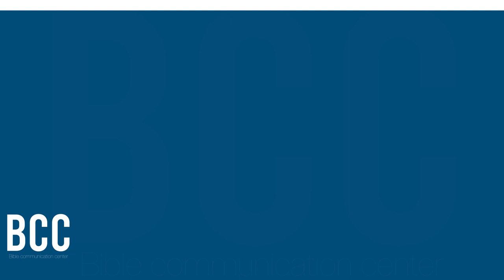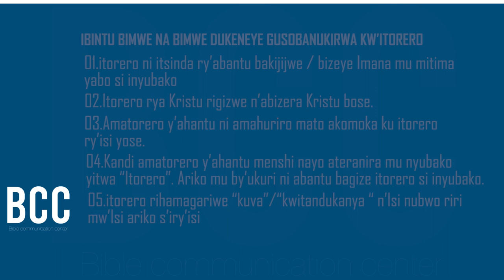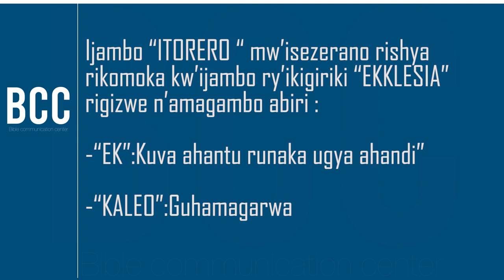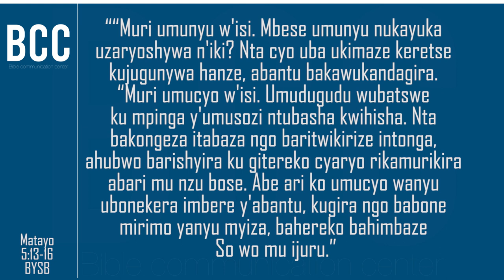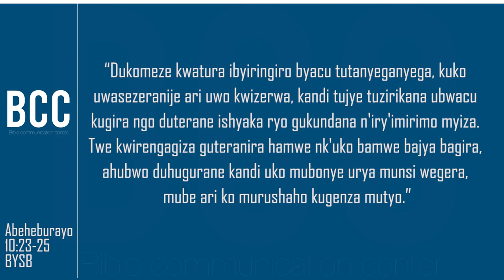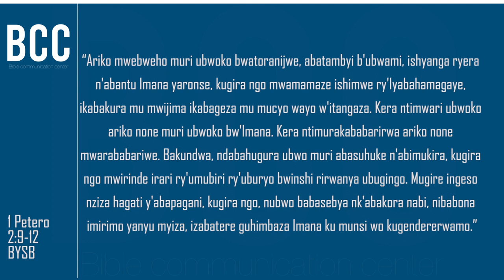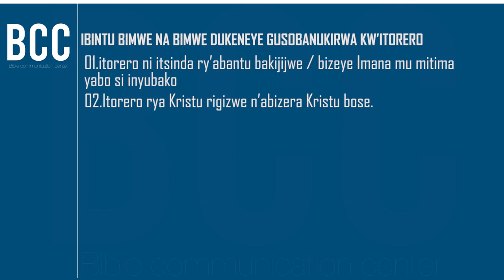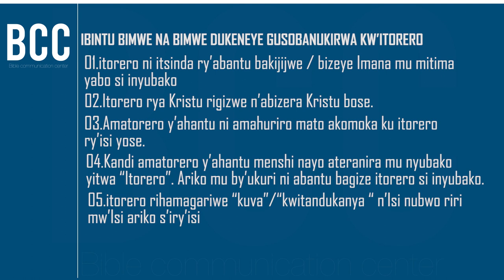Episode 04 _BCC_ITORERO NKUKO IMANA ISHAKA (ITORERO -MURYANGO) By Ap. Yoshua Ndagijimana MASASU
ITORERO NKUKO IMANA ISHAKA:
ITORERO -MURYANGO
I.UBUSOBANURO
ITORERO TWAVUGA KO ARI ITSINDA RY’ABANTU BATANDUKANIJWE / BAKUWE /BAHAMAGARIWE KUVA MW’ISI BAKAGYA KU IMANA YABO KUGIRA NGO BABEREHO UWABACUNGUYE

Ijambo “ITORERO “ mw’isezerano rishya rikomoka kw’ijambo ry’ikigiriki “EKKLESIA” rigizwe n’amagambo abiri :
-“EK”:Kuva ahantu runaka ugya ahandi”
-“KALEO”:Guhamagarwa
Ubwo rero ITORERO CG EKKLESIA(Ecclesia) ryakwitwa ko ari itsinda / ihuriro / iteraniro ry’abantu rihamagarirwa kuva ahantu rijya ahandi cg itsinda ry’abantu bahamagariwe kuva mu isi bagana Imana.

““Muri umunyu w'isi. Mbese umunyu nukayuka uzaryoshywa n'iki? Nta cyo uba ukimaze keretse kujugunywa hanze, abantu bakawukandagira. “Muri umucyo w'isi. Umudugudu wubatswe ku mpinga y'umusozi ntubasha kwihisha. Nta bakongeza itabaza ngo baritwikirize intonga, ahubwo barishyira ku gitereko cyaryo rikamurikira abari mu nzu bose. Abe ari ko umucyo wanyu ubonekera imbere y'abantu, kugira ngo babone imirimo yanyu myiza, bahereko bahimbaze So wo mu ijuru.”
‭‭Matayo‬ ‭5:13-16‬ ‭BYSB‬‬

“Nuko akomeza kubahamiriza n'andi magambo menshi, arabahugura ati “Mwikize ab'iki gihe bīyobagiza.” Nuko abemeye amagambo ye barabatizwa, abongewe ku basanzwe kuri uwo munsi baba nk'ibihumbi bitatu. Bahoraga bashishikariye ibyo intumwa zigishaga, bagasangira ibyabo, no kumanyagura umutsima no gusenga. Abantu bose bagira ubwoba, nuko intumwa zikora ibitangaza n'ibimenyetso byinshi. Abizeye bose babaga hamwe bagasangira ibyabo byose, ubutunzi bwabo n'ibintu byabo barabiguraga, bakabigabanya bose nk'uko umuntu akennye. Kandi iminsi yose bakomezaga kujya mu rusengero n'umutima uhuye, n'iwabo bakamanyagura umutsima bakarya bishimye, bafite imitima itishāma bahimbaza Imana, bashimwa n'abantu bose, kandi uko bukeye Umwami Imana ikabongerera abakizwa.”
‭‭Ibyakozwe n'Intumwa‬ ‭2:40-47‬ ‭BYSB‬‬

“Dukomeze kwatura ibyiringiro byacu tutanyeganyega, kuko uwasezeranije ari uwo kwizerwa, kandi tujye tuzirikana ubwacu kugira ngo duterane ishyaka ryo gukundana n'iry'imirimo myiza. Twe kwirengagiza guteranira hamwe nk'uko bamwe bajya bagira, ahubwo duhugurane kandi uko mubonye urya munsi wegera, mube ari ko murushaho kugenza mutyo.”
‭‭Abeheburayo‬ ‭10:23-25‬ ‭BYSB‬‬

“Ariko mwebweho muri ubwoko bwatoranijwe, abatambyi b'ubwami, ishyanga ryera n'abantu Imana yaronse, kugira ngo mwamamaze ishimwe ry'Iyabahamagaye, ikabakura mu mwijima ikabageza mu mucyo wayo w'itangaza. Kera ntimwari ubwoko ariko none muri ubwoko bw'Imana. Kera ntimurakababarirwa ariko none mwarababariwe. Bakundwa, ndabahugura ubwo muri abasuhuke n'abimukira, kugira ngo mwirinde irari ry'umubiri ry'uburyo bwinshi rirwanya ubugingo. Mugire ingeso nziza hagati y'abapagani, kugira ngo, nubwo babasebya nk'abakora nabi, nibabona imirimo yanyu myiza, izabatere guhimbaza Imana ku munsi wo kugendererwamo.”
‭‭1 Petero‬ ‭2:9-12‬ ‭BYSB‬‬

II.IBINTU BIMWE NA BIMWE DUKENEYE GUSOBANUKIRWA KW’ITORERO:
1)itorero ni itsinda ry’abantu bakijijwe / bizeye Imana mu mitima yabo si inyubako.

2)Itorero rya Kristu rigizwe n’abizera Kristu bose.

3)Amatorero y’ahantu ni amahuriro mato akomoka ku itorero ry’isi yose.

4)Kandi amatorero y’ahantu menshi nayo ateranira mu nyubako yitwa “Itorero”. Ariko mu by’ukuri ni abantu bagize itorero si inyubako.

5)itorero rihamagariwe “kuva”/“kwitandukanya “ n’Isi nubwo riri mw’Isi ariko s’iry’isi